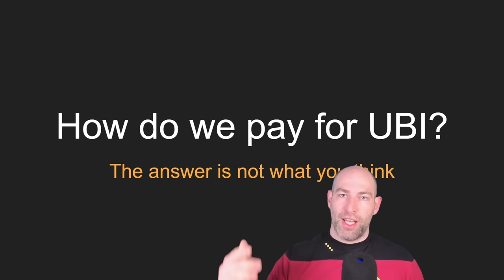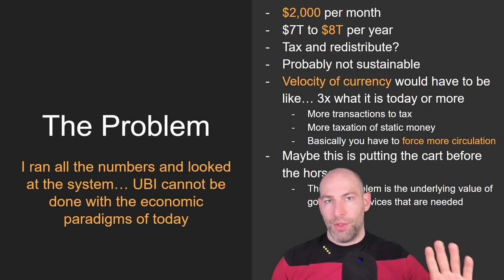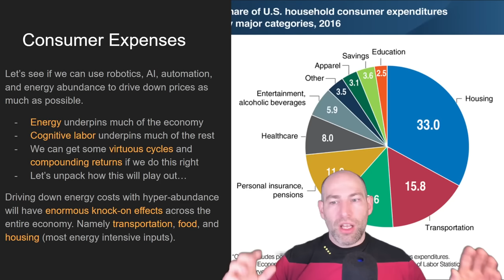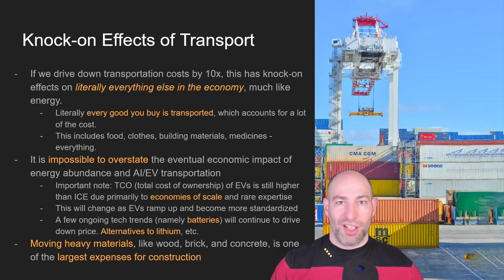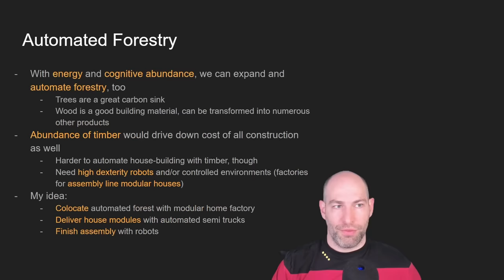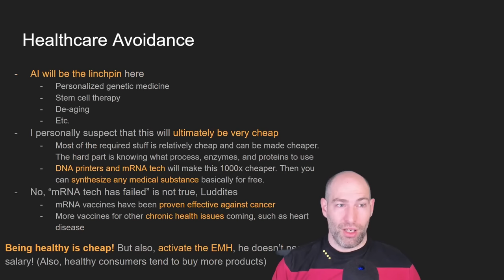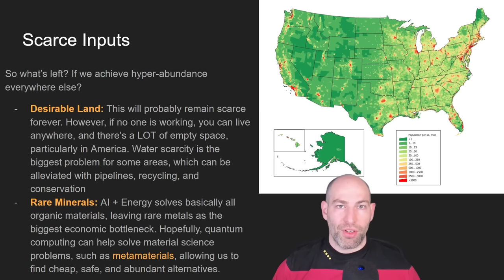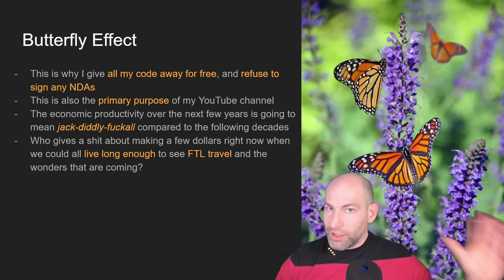The Future of UBI: How AI, Quantum Computing, and Energy Abundance Could Pay for It All